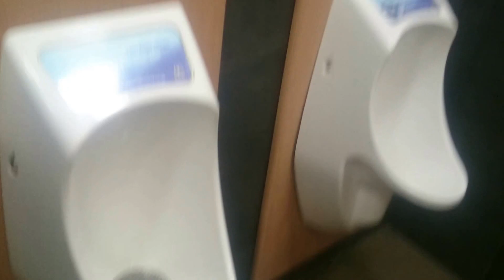LLCPB AS Contour, Mcdonalds, Arnold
This is in the McDonalds in Arnold.

Typical modern Maccies, but nice to see a 01-10 Contour, instead of the dreaded C21. Before the refurb in c.2008, there was a LLCPB 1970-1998 Contour and the urinals were AS Saunerers